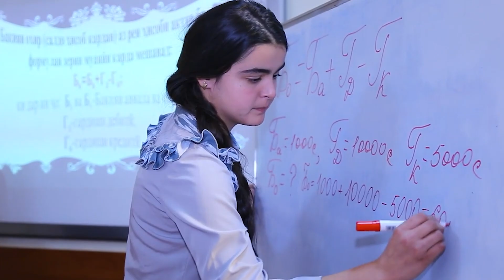ХАНДИНКАМОН ХУҶАНДРО АЗ ХАНДА РӮДАКАН КАРДА, БА ДУШАНБЕ ОМАД!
Азбаски вақтҳои охир Муқимҷон Абдуфаттоев ва шогирдонаш хеле камнамо шуда буданд, мухлисони ҳаҷву ханда “Хандинкамон”-ро сахт пазмон гашта буданд, аз ҳамин хотир мо аз фурсат истифода бурда, ҳамагӣ 15 дақиқа қабл аз оғози барномаи ҳунариашон, дар ҳуҷраи ороишгарӣ (гримерка)-и Филармонияи Давлатии Тоҷикистон бо аҳли гурӯҳ сӯҳбати ҷолиби оростем.
Рост аст, ки роҳбари гурӯҳи “Хандинкамон” зани нав гирифтааст?
Мехоҳед донед, ки ҳамсари нави Муқимҷон дар саҳна кист?
Сулаймон Саидғозиев Тоҷикисонро тарк намуд?
Қаҳрамонҷон қаҳрамонӣ карда, ҷуфташро ёфт?
Ба ин ва дигар саволҳо ҷавоб гирифтану аз ҳазлу шӯхиҳои намакини “Хандинкамон” лаззат бурдан хоҳед, ба сӯҳбати мо бо ҳайъати нави ин гурӯҳи овозадор мутаваҷҷеҳ бошед!